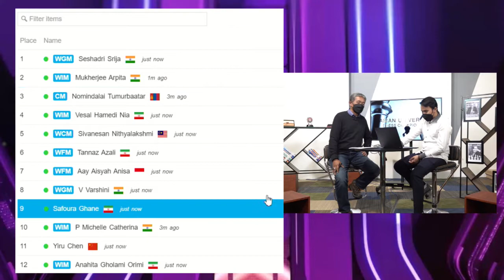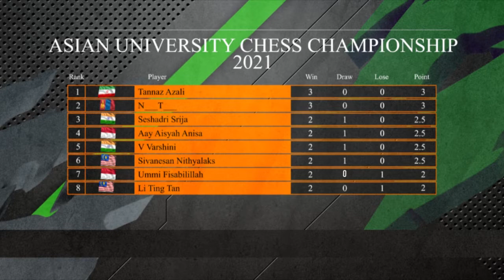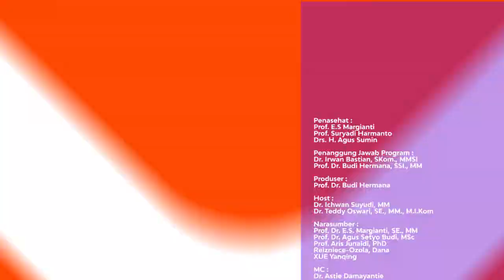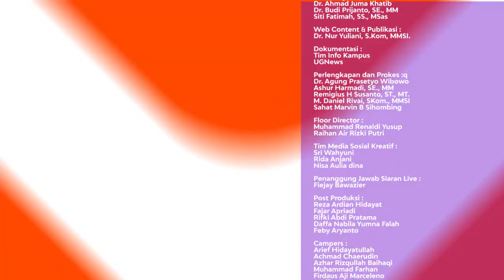Asian University Chess Championship 2021 Day 1 : 2/2 Round 1- Round 3